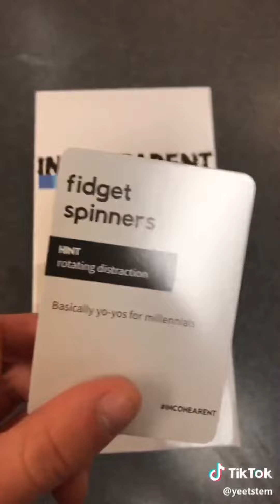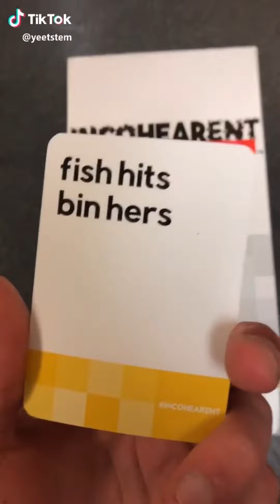I dxn’t cvr3 (Prod nite official music video)